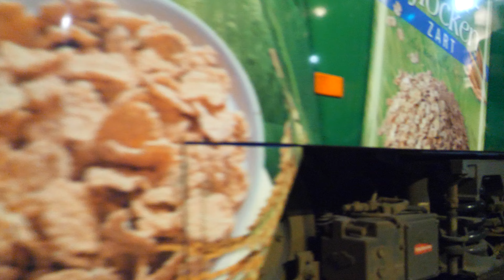Leipzig | Montagsdemo und die Antifa 05.09.2022 | Teil 2 4K50FPS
0:00 Polizeisperre
1:09 Demonstration auf dem Weg zum Ausgangspunkt
10:13 Provokation seitens Antifa
11:50 Provokations- "Eskalation"
15:09 Demonstrationszug findet sich zur Abschlusskundgebung ein
17:21 Abschlusskundgebung
22:34 Erklärung zur Entscheidung des Umkehrens
27:40 Rednerankündigung
28:14 Luca (Freie Jugend)
29:17 Anselm Lenz (Journalist)
35:52 Auflösung der Demonstration